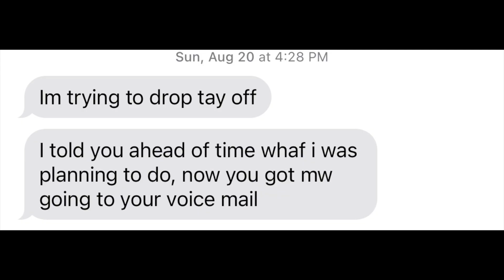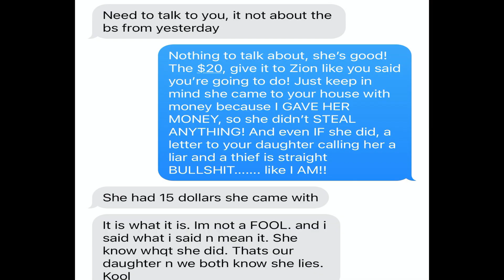STORYTIME | The Reason WHY I Can't CO-PARENT With HIM!!! | Part 2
The Reason WHY I Can't CO-PARENT With HIM!!!

This is part 2 of the last video. Here, I get into details about what happened leading up to why I feel the way I do about co- parenting.

Make sure you follow our Instagrams!!
KIDS: @house_of_grays
KEONTA: @keonta_gray
EDWARD: @king_41_6
DAVIANNA: @theyyadoree_daidai

Daddy-Edward
Momma-Keonta
Davianna-17
Leeasia-16
Edward III-15
Elicia-14
Jontasia-14
Jordyn-13
Terrick-13
Teron-13
Elaysha-12
E'layiah-11
E'myiah-10
King-8